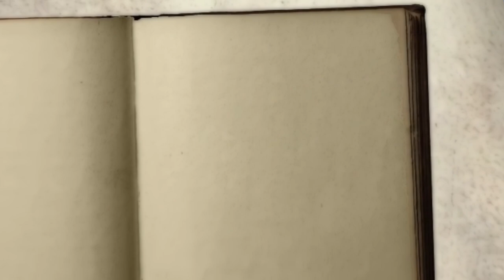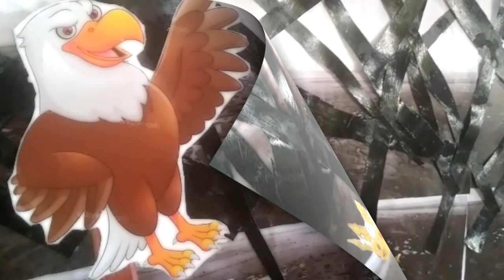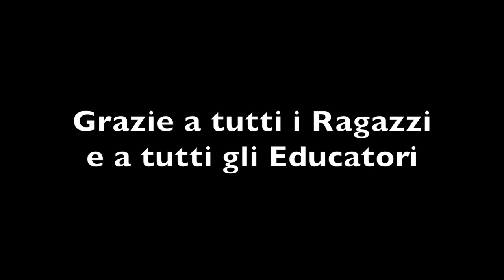Il Nido di Ferro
Una storia animata realizzata da educatori e giovani del Centro di Pronta Accoglienza Minori “Torre Spaccata”. “Il nido di ferro” è la sceneggiatura di Carlo Maria Negri, ripresa dal sito Ti Racconto una fiaba, pensata a fini educativi per lo sviluppo delle capacità espressive dei ragazzi. È una storia molto significativa in quanto contiene similitudini con le situazioni vissute da tante ragazze e ragazzi ospitati nei centri di accoglienza per minori della Caritas, provenienti da diversi Paesi stranieri.
La fiaba è stata animata dai ragazzi - chiaramente aiutati e guidati dagli educatori professionali del centro - e ha richiesto non poco lavoro per realizzare scenografie, disegnati, colorati, ritaglio i personaggi, animazione della storia e soprattutto interpretazione dei vari personaggi.